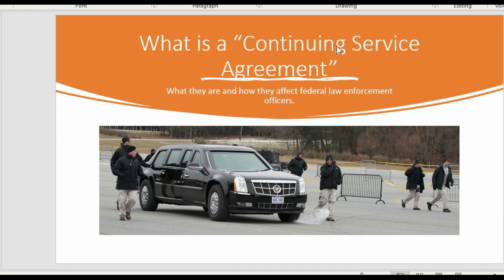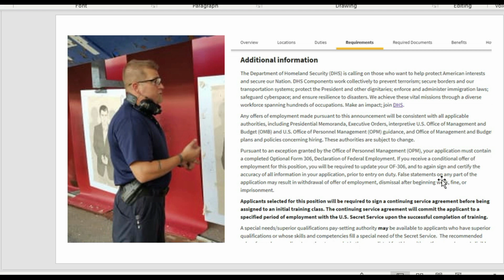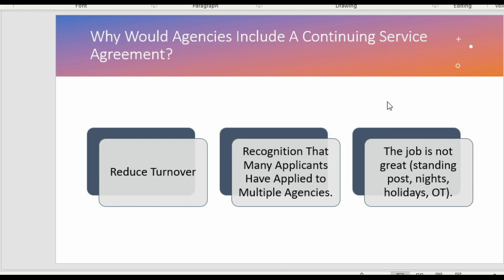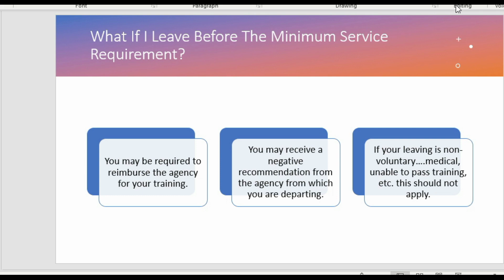Caution: Beware of Continuing Service Agreements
The U.S. Secret Service Uniformed Division recently added to their vacancy announcement a requirement that new hires sign a "Continuing Service Agreement" in which they agree to continue working for the Secret Service after graduation from Academy training.  This is very unusual and applicants should know what these are and their effects.